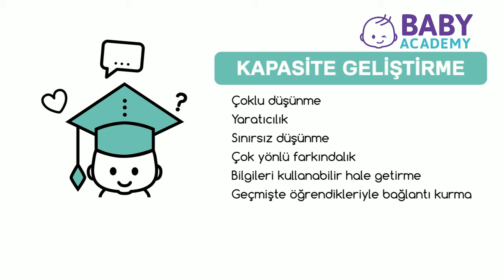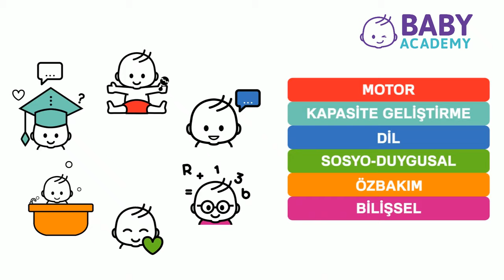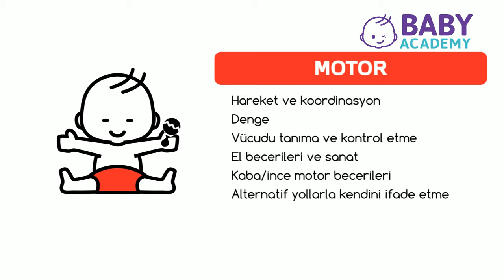2 - 3 Yaş İçin 8 Motor Gelişimi Oyunu /// 2-3 years old child development activities (motor skills)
(English below)
Bu videoda çocuğunuzun el-göz koordinasyonunu geliştiren, denge ve hareket becerilerini destekleyen, sanat ve alternatif yollarla kendini ifade etme becerilerini geliştiren oyunlar bulacaksınız.

2 years old child plays, 3 years old child plays
2-3 years old motor skill plays
In this video, you may find the kids activities that develops hand-eye coordination, balance and movement capability, art and capability of express herself/himself in creative alternative ways

Motor gelişim nedir?
Motor gelişim; Özetle, insan bedeninin hareket etme kabiliyetidir. İnce ve kaba motor becerileri olarak ikiye ayrılır.
Kaba motor becerileri; koşma, yürüme, vurma, zıplama gibi hareket ve eylemlerin rahat bir şekilde yapılması için gerekli olan motor beceri grubudur.
İnce motor becerileri; Küçük kas gruplarının hareket etme kabiliyetidir. Genellikle parmakların ve ellerine oluşturduğu hareketlerdir. Örneğin; yazı yazma, boncuk dizme, makas kullanma, cımbız hareketi, takma-çıkarma vb. becerileri kapsayan bir gelişim alanıdır.